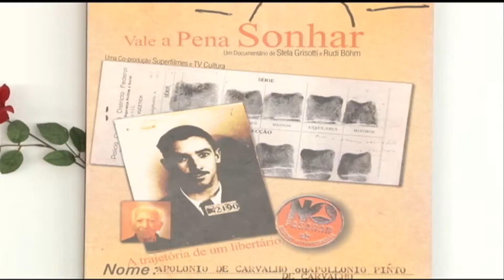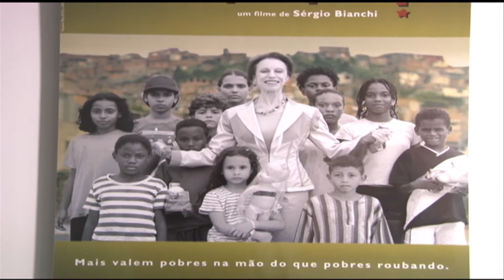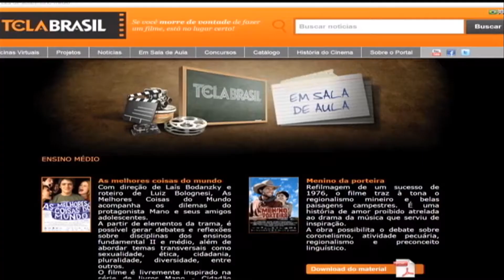Exibição de filmes nacionais nas escolas - Jornal Futura - Canal Futura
Salas de aula devem ser adaptadas para atender à lei que obriga a exibição de filmes nacionais nas escolas (Jornal Futura - 30/09/2014)

Na metade deste ano foi aprovada a lei que obriga as escolas a exibirem duas horas por mês de filmes nacionais. Mas é preciso equipar salas para exibição nos colégios e qualificar os professores para trabalharem com os filmes, aplicando os seus conteúdOs nas salas de aula. Essa é uma das discussões de produtores e educadores sobre essa nova meta nacional. Veja na reportagem da BDT Produções.